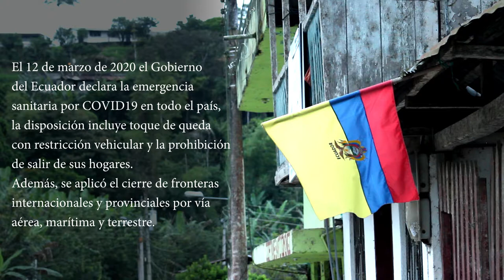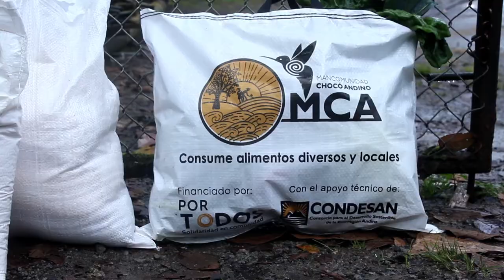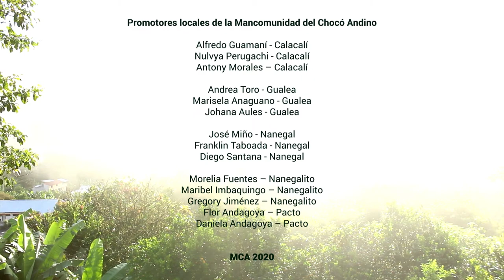Soberanía alimentaria en tiempos de crisis: el manejo de la emergencia alimentaria en la MCA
Con la crisis de la Covid-19, las zonas rurales tuvieron que afrontar condiciones difíciles tanto para el acceso a alimentos  como para la comercialización de los productos de campesinos y campesinas. En la Mancomunidad del Chocó Andino esta situación pudo ser parcialmente manejada gracias a la articulación de diversos actores, como Condesan, la MCA, la red de Jóvenes del Chocó Andino, y gracias a los fondos del Fideicomiso Por Todos, entre otros, quienes se organizaron para proporcionar canastas de alimentos conformadas en gran parte de la producción local, con lo cual se apoyó a los y las campesinas y a las familias vulnerables de la MCA